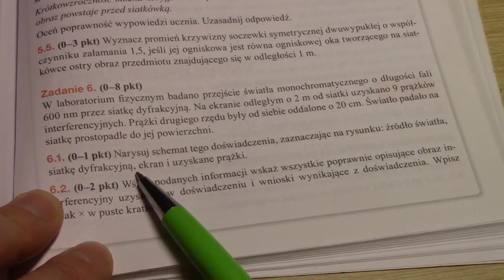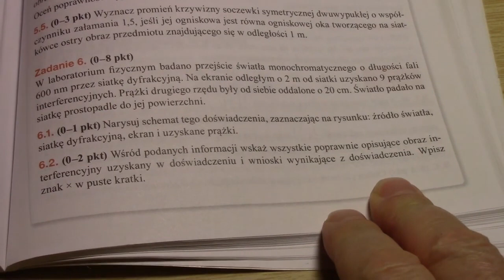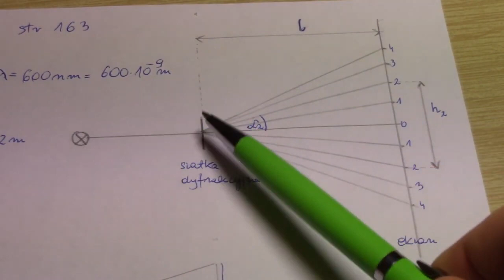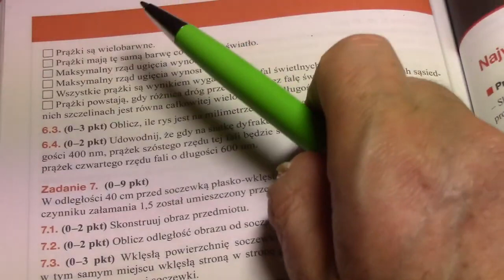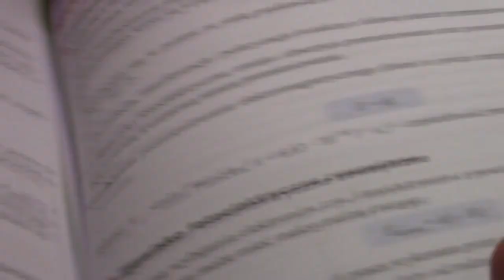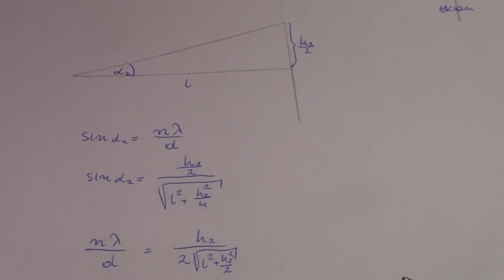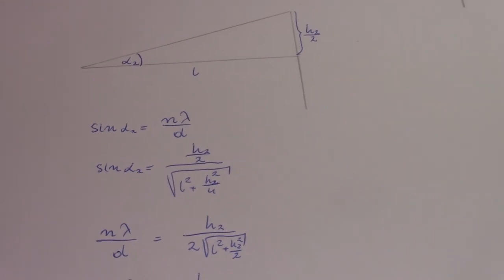Siatka dyfrakcyjna. Teoria i zadania.